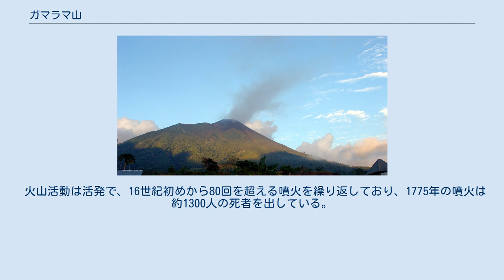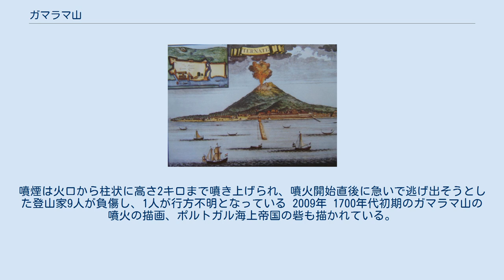ガマラマ山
ガマラマ山（ガマラマさん、インドネシア語: Gunung Gamalama）は、インドネシアのテルナテ島の全体を構成する円錐に近い形の成層火山である。
島はマルク諸島北部のハルマヘラ島の西の沖合いにある。
何世紀にも亘って、テルナテは香辛料貿易を行うためのポルトガル海上帝国とオランダ東インド会社の砦の中心であった。
 火山活動は活発で、16世紀初めから80回を超える噴火を繰り返しており、1775年の噴火は約1300人の死者を出している。
 2011年12月4日、噴火。
2,000メートル上空まで物質を排出した。
テルナテ市の近郊の住民数千人は、火山灰の粒子が町に降り注いだために避難した。
12月27日の噴火では6名の死者が出た。
火山活動の1ヶ月後にはラハールが発生したことで数十名が負傷した。
 2012年9月にはより激しい噴火が発生した。
 2014年12月19日にも噴火。
噴煙は火口から柱状に高さ2キロまで噴き上げられ、噴火開始直後に急いで逃げ出そうとした登山家9人が負傷し、1人が行方不明となっている 2009年 1700年代初期のガマラマ山の噴火の描画、ポルトガル海上帝国の砦も描かれている。